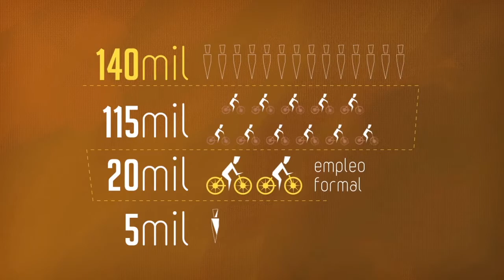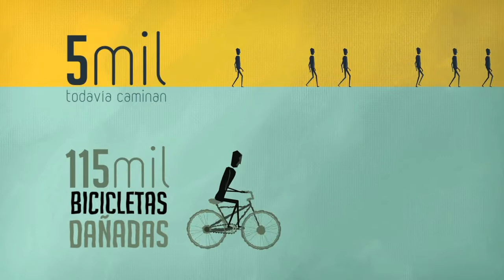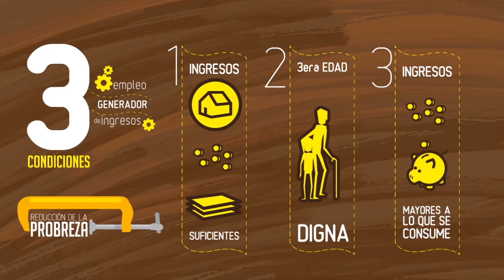ENADE 2012: Propuesta de FUNDESA (2/6)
FUNDESA presenta los avances de la iniciativa Guatemaltecos Mejoremos Guatemala y proyectos para lograr una Guatemala más Próspera.